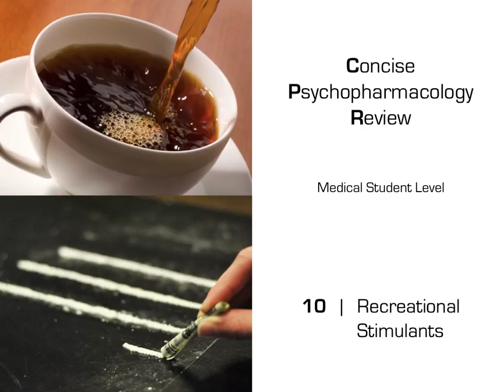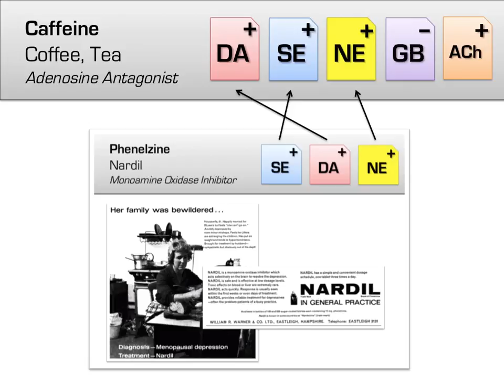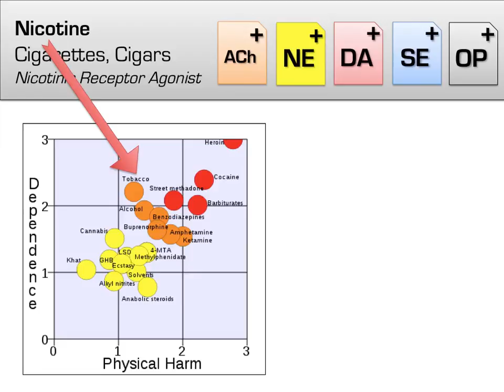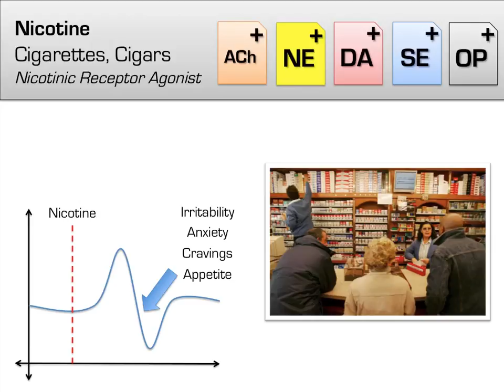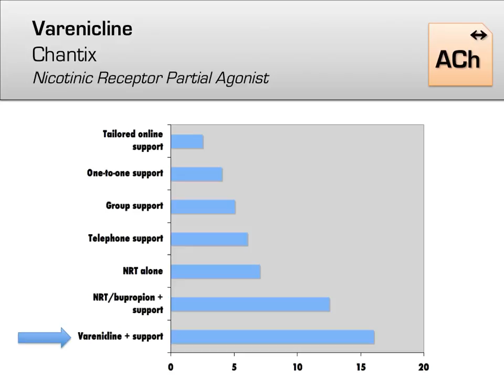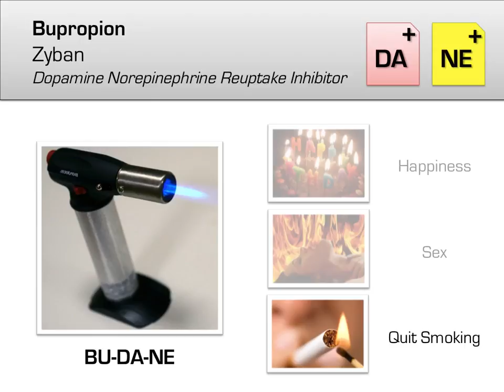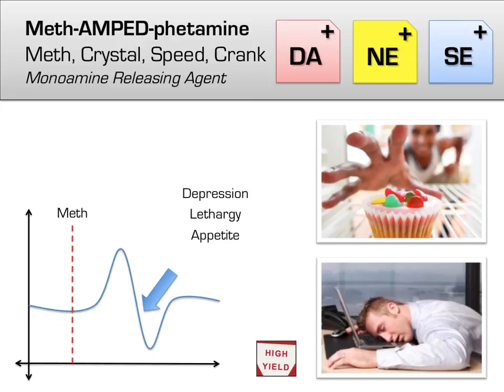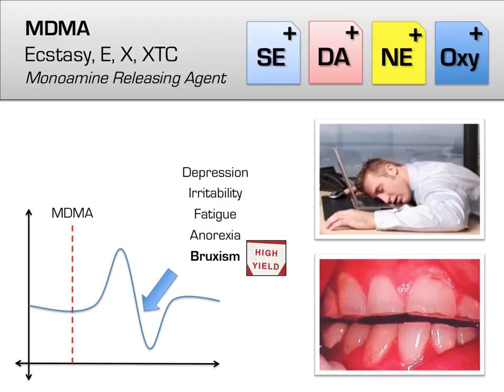Recreational Stimulants Mnemonics (Memorable Psychopharmacology Lecture 10)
Moving on from prescription to recreational drugs, we continue our use of a neurotransmitter-based approach when covering the stimulants, including caffeine, cocaine, methamphetamine, and others.

Intended for all healthcare providers, including doctors, medical students, psychologists, nurses, nurse practitioners, physician assistants, social workers, and more!